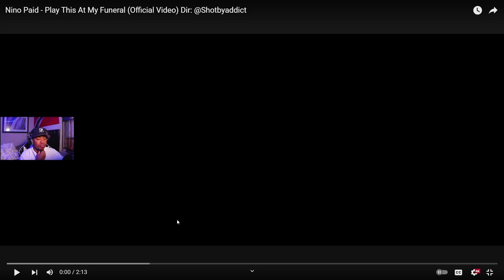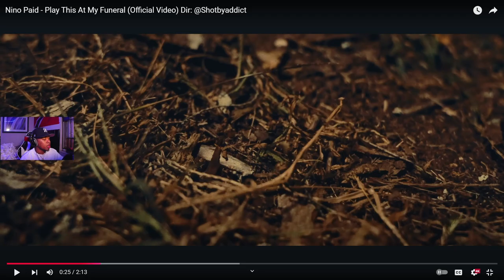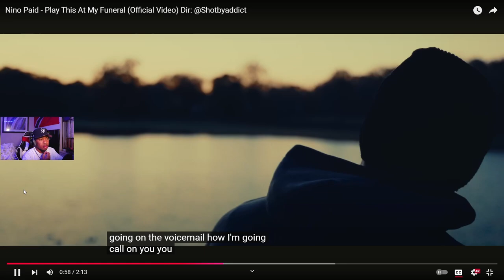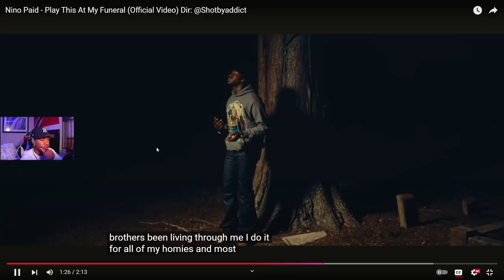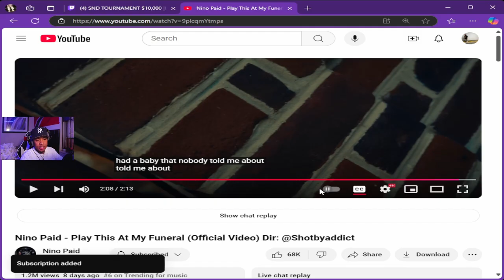Nino Paid - Play This At My Funeral (Official Video) REACTION